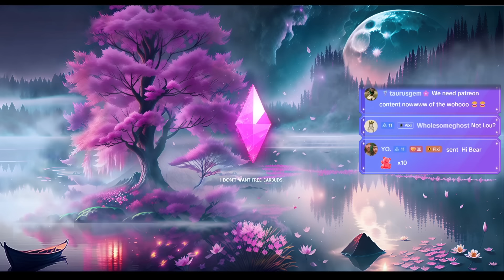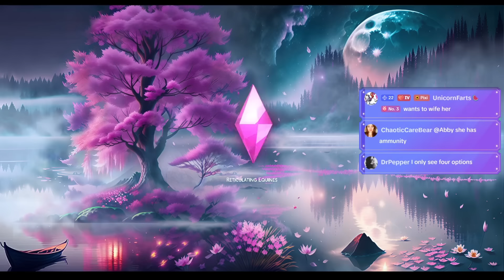LETS PLAY THE SIMS 4 LOVE ISLAND, THE BOYS TAKE THE LEAD.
This is streamed live on TikTok. This series is filmed live Mondays at 8pm EST. I go live most days at 8pm EST!

Wattpad (Free!! I have an on-going story on here where I post new chapters)